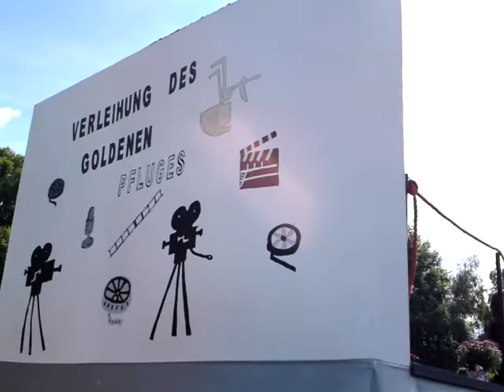heimat fest schwelm